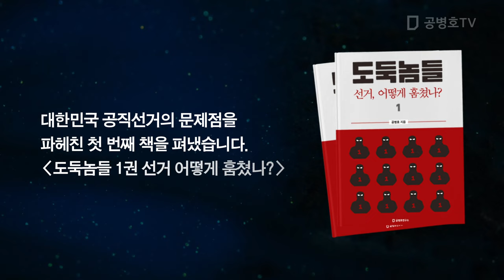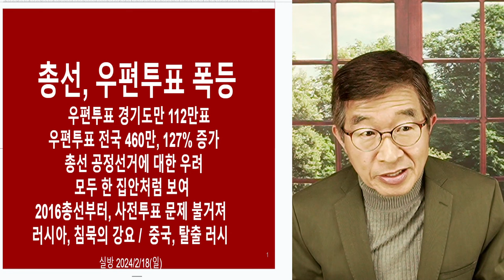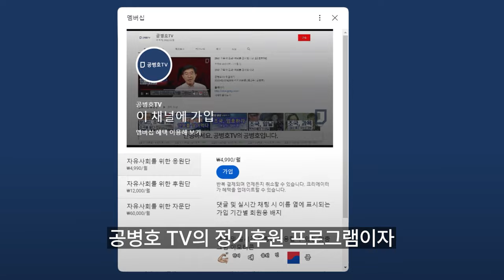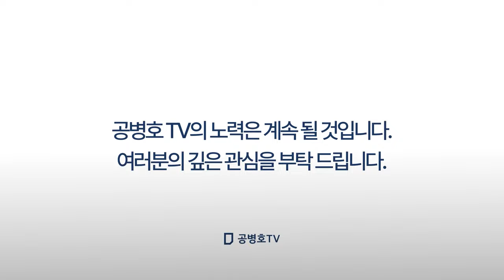총선, 관외사전 폭증! / 이렇게 늘려서, 뭘 하려는거지 / 역대선거마다 사전투표율을 부풀려 왔는데 [공병호TV]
Bitcoin : 3MTW849AkP2ftLeSK2teZHMmzLu7Z83s9U